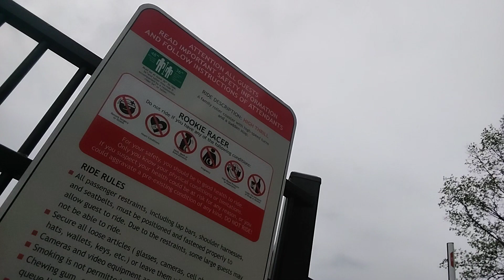Six Flags St. Louis Part 2